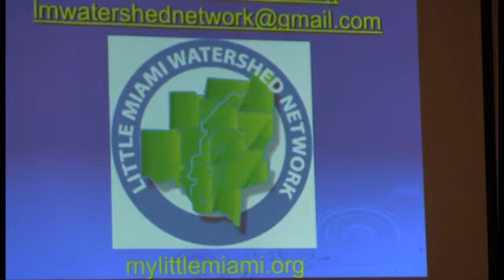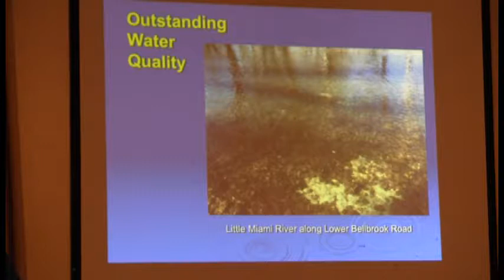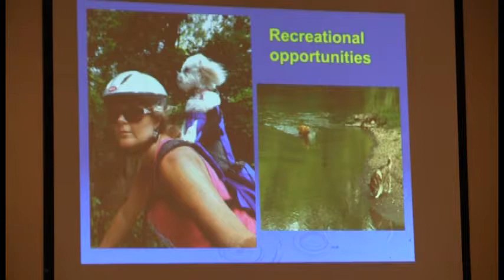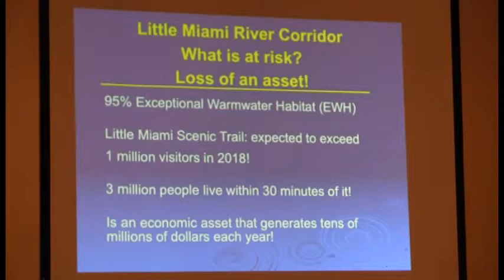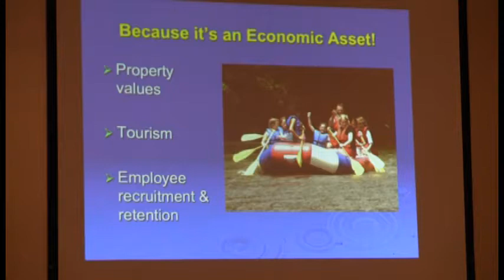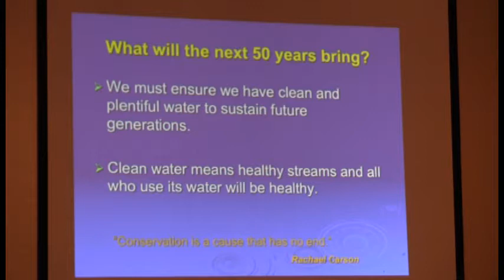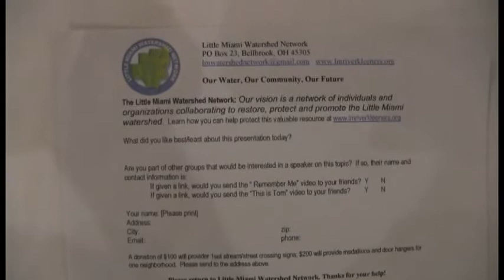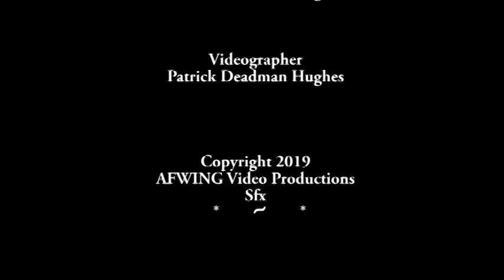Our Water Our Community Our Future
Former First Lady of Ohio Hope Taft talks with members of the Women's Club on "Our Water, Our Community, Our Future"